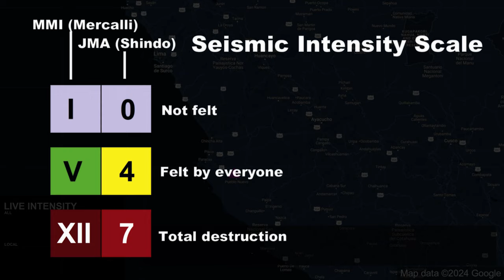M 8.0 Peru Earthquake (15/8/2007)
1. Do not use for planning purposes
2. Do not play in public due to alarm sound
3. Video footage may not be synchronized perfectly with map
4. Credit to video and image owners, they are not mine

Cities used:
1. Chincha Alta
2. Pisco
3. Ica
4. Lima